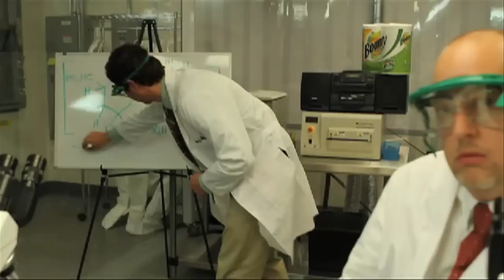The Paper Towel Gang feat. Bounty's Pool Balls Test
Funny rap music video featuring scientists demonstrating Bounty Paper Towels eye-popping durability. How many pool balls can your paper towel hold soaking wet?